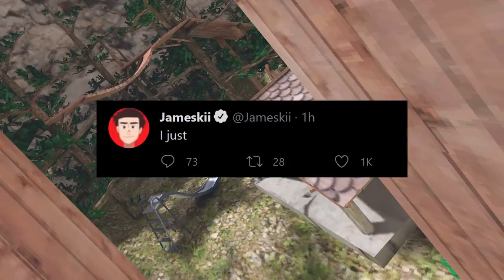I Played The Most Dangerous Game Ever made...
Gorilla Tag VR is the most hilarious free VR gorilla game I've played recently...

Jameskii Ruins Gorilla Tag VR